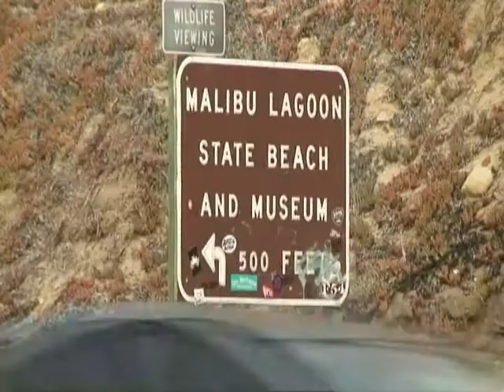California Trip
LA, SANTA BARBRA, SAN CLEMENTE
AUG 5-12

Thompson Productions